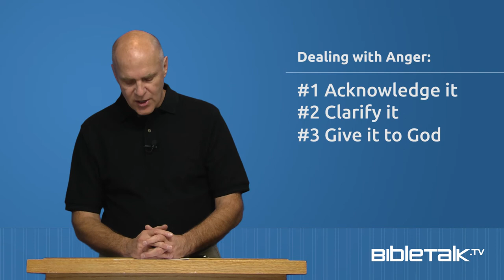Angry Words – Mike Mazzalongo | BibleTalk.tv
There's a lot of misunderstanding about how a Christian should deal with anger issues.  In this blog we look at how Christians can deal with anger issues.